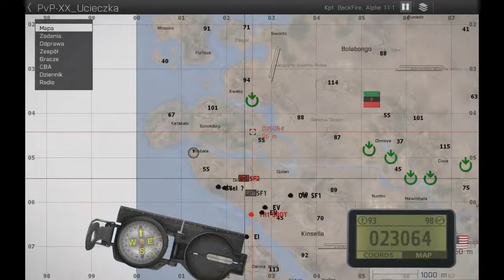PvP SDS : Ucieczka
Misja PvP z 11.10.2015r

Opis misji:
W tej misji rebelianci porywają ważnych naukowców z ośrodka USA i próbują uciec z nimi przez granice. USA wysyła siły specjalne w helikopterach by ich zatrzymać i odbić naukowców.

Klan SDS
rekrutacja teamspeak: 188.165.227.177